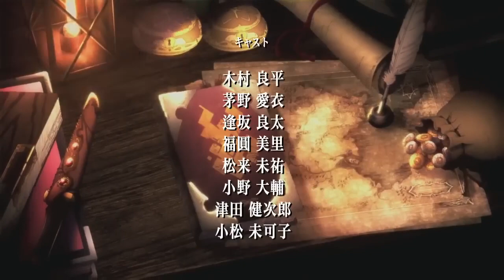Tales of Zestiria Japanese Trailer 4